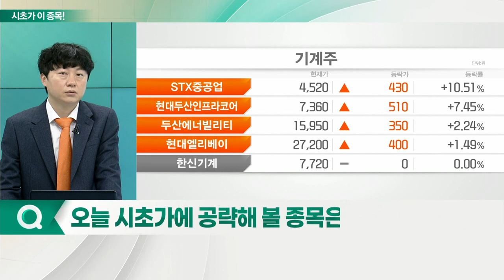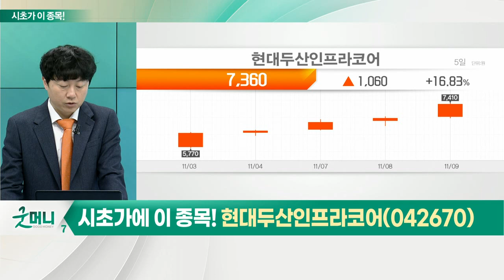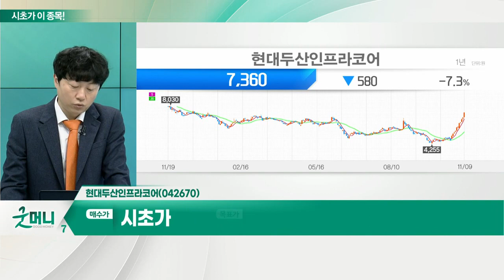현대두산인프라코어(042670)... 기계_시초가에 이 종목 (20221110)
- 경기 둔화 및 금리 인상 따른 주가 조정
- 방산 및 전력기계 투자 확대 예상
- 내년 국방·전력 인프라 투자 확대폭 증가 예상

- 글로벌 시장 다변화 '긍정적'
- 그룹사 통한 경쟁력 우위 차지
- 특수엔진 판매 증가
- 중국 시장 회복 지연
- 기업구조 변화 따른 불확실성 해소
- 추가 실적 악화 리스크 완화